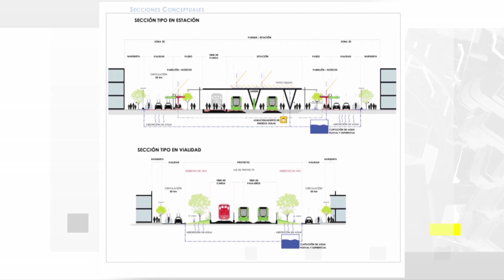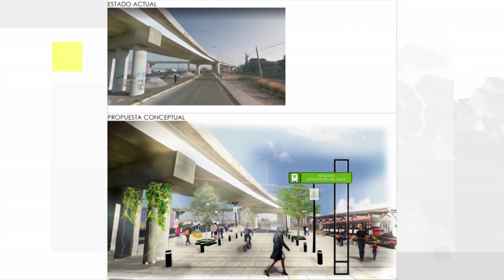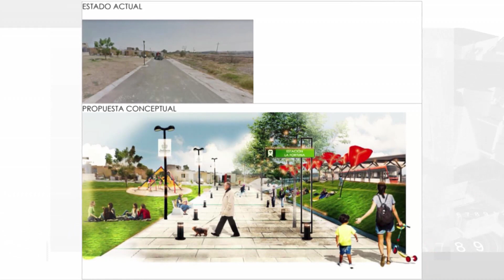Proyecto Línea 4 de Tlaquepaque a Tlajomulco